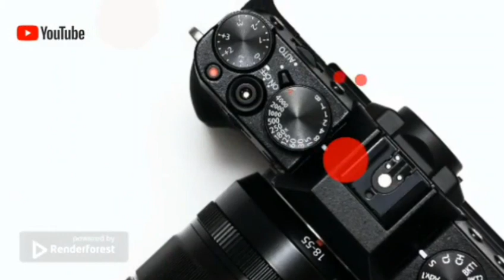L'EXPÉRIENCE [ Nouvo Feyton ] Istwa yon pwostitye ( EP 07 )ATIS YO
analiz feyton l'experiemce tanpri fanatik like